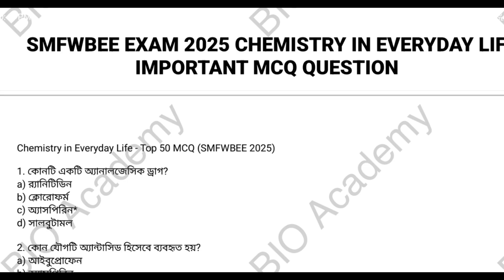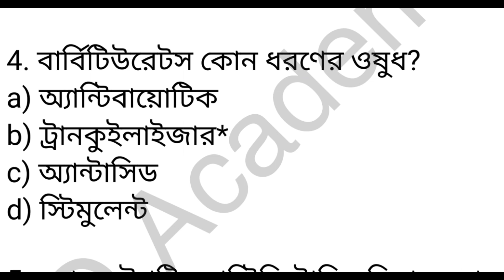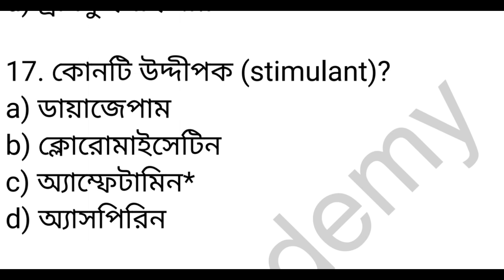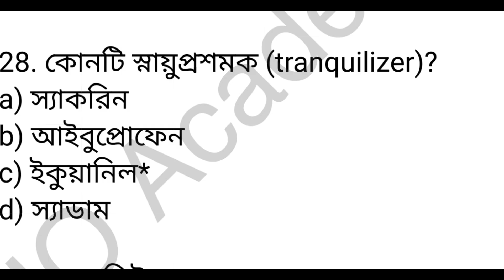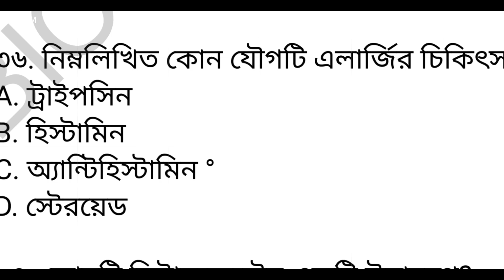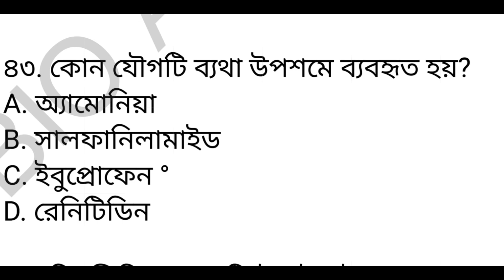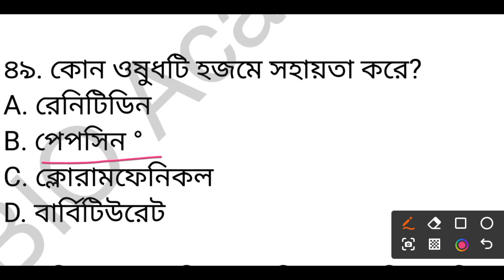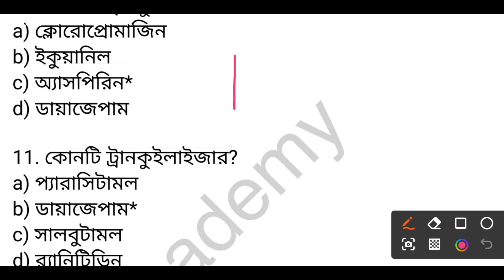SMFWBEE 2025 Target 🎯 | Chemistry in Daily Life | Top 50 প্রশ্ন উত্তর".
📚 SMFWBEE 2025 Chemistry Preparation শুরু হোক একদম সঠিকভাবে!
এই ভিডিওতে আমরা কভার করেছি “Chemistry in Everyday Life” অধ্যায়ের Top ৫০টি গুরুত্বপূর্ণ MCQ প্রশ্ন ও উত্তর — যেগুলো SMFWBEE 2025 পরীক্ষায় আসার সম্ভাবনা খুবই বেশি।

🔍 প্রতিটি প্রশ্নের সঠিক ব্যাখ্যা সহ বাংলা ভাষায় উপস্থাপন করা হয়েছে যেন তোমার কনসেপ্ট একদম ক্লিয়ার হয়।

📌 এই ভিডিও থেকে যা শিখতে পারবে:

Chemistry in Everyday Life অধ্যায়ের গুরুত্বপূর্ণ টপিক

৫০টি সম্ভাব্য MCQ প্রশ্ন ও সঠিক উত্তর

এক্সাম ফোকাসড রিভিশন

📢 লাইক, কমেন্ট ও শেয়ার করতে ভুলো না — তোমার বন্ধুরাও উপকৃত হবে।

📚 Target Exam:

SMFWBEE 2025 | Paramedical | DMLT | BMLT | ANM | GNM | B.Sc Nursing